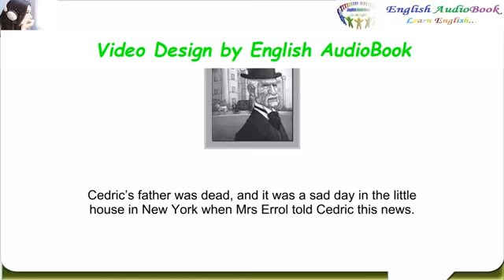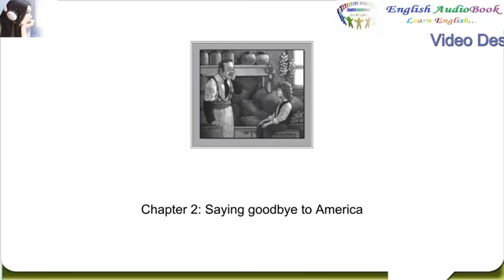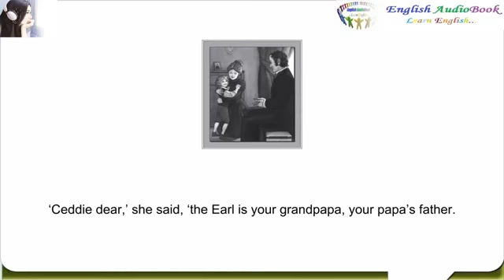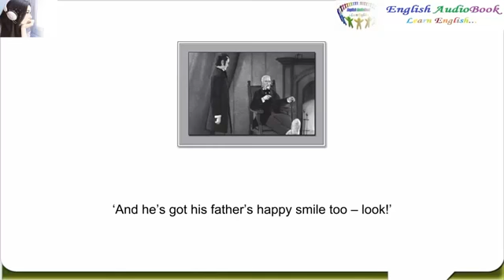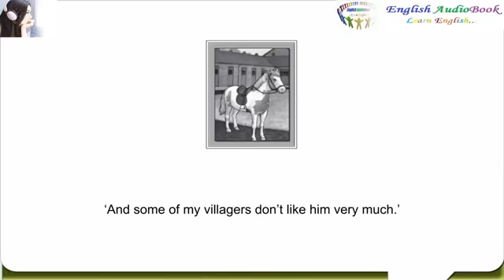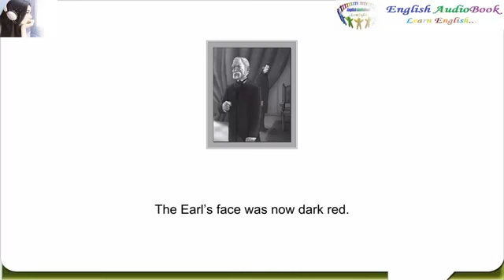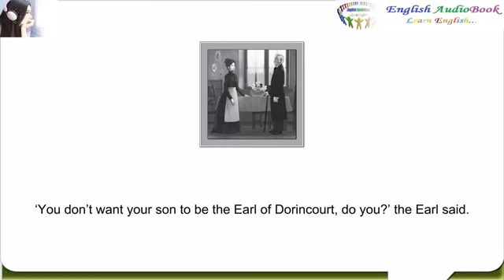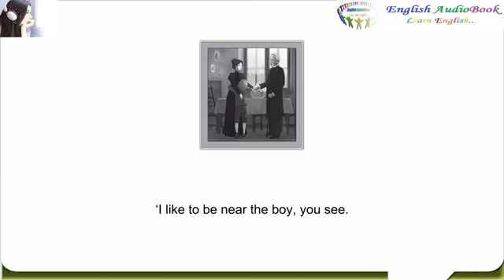English Story - Little Lord Fauntleroy ★ Learn English Through Story ( level 1) ✦ English AudioBook!